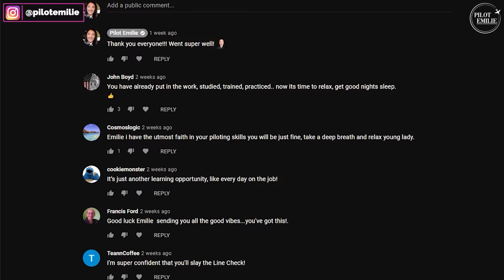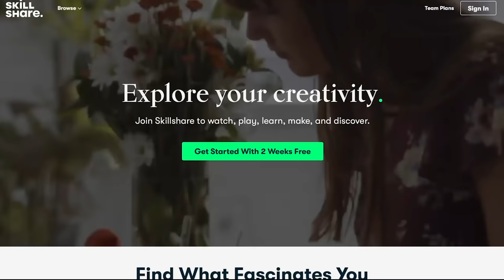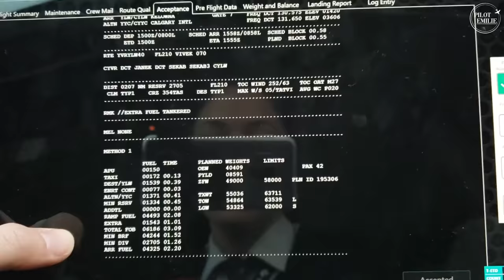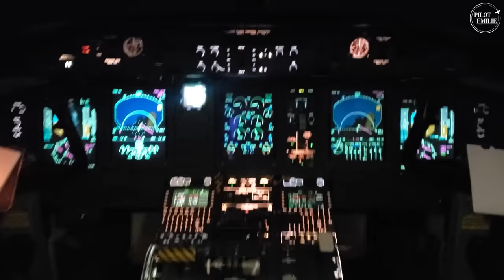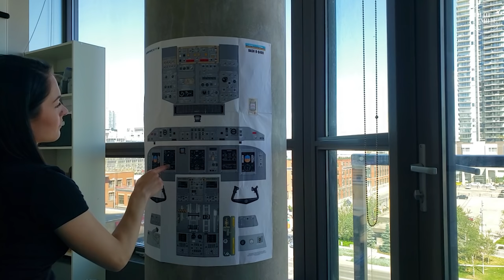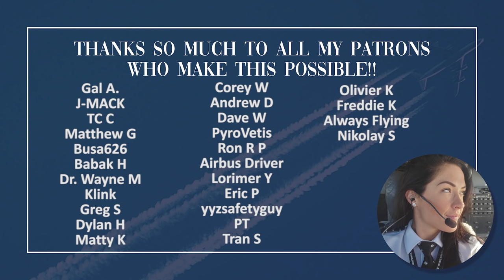Top 10 Things I Wish I Knew Before Becoming a Pilot! Airline Pilot Explains - Aviation in 2021!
Today we discuss some things I wish I had known before getting into the aviation industry! Some are pretty well known, like financial commitments/costs & having a long journey ahead, but some things may surprise you!! :D

✮PILOT TRAINING KIT

- GETTING MY WINGS BACK! Recall 2021 Ep. 1

ALPHA YOKE
BRAVO QUADRANT
RUDDER PEDALS
GRAPHICS CARD
GAMING RIG

Pilot Emilie
Xo